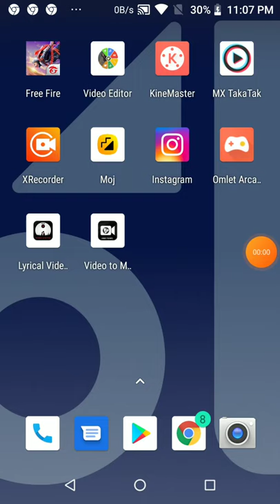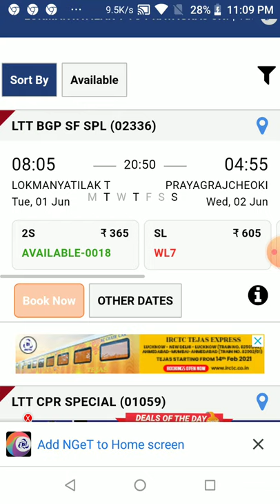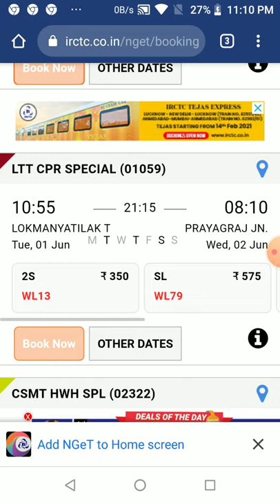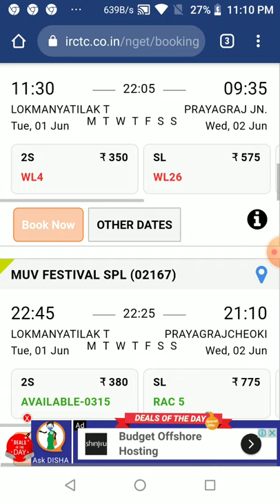🔥 IRCT ID टिकट बनाना सीखे हिंदी में मोबाइल से टिकट कैसे बुक करते हैं 2021 irctc account kaise ba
🙏  Namaskar Dosto 🙏
टिकट बनाना सीखे हिंदी में  मोबाइल से टिकट कैसे बुक करते हैं irctc account kaise banaye

BAPELUM Gaming Gaming is official YouTube channel of Ramkrishna kesharwani where you can find here videos of free fire, Modern Combat, brother in arms, pub ji mobile, pubg Lite,
Agar apko hamara video pasand aaye to hamare channel ko subscibe jarur kare aur ghanti ka button dabana na bhule BARKHU DSK Gaming
टिकट बनाना सीखे हिंदी में

nfringing. Non-profit educational or personal use tips the balance in
youtube private messaging system यह चैनल किसी गलत उपयोग के लिया नहीं बनाया गया है अगर मैंने आपका कोई गाना अपलोड किया है और यदि आप इसे हटाना चाहते हैं आप हमें ईमेल के माध्यम से संपर्क करें या यूट्यूब निजी मैसेजिंग सिस्टम